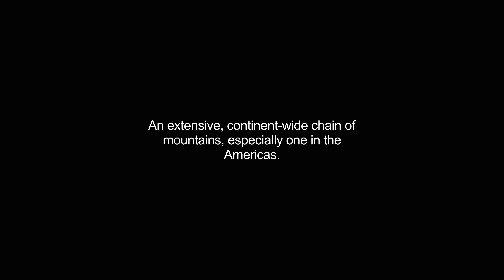cordilleras video Dictionary meaning and pronunciation